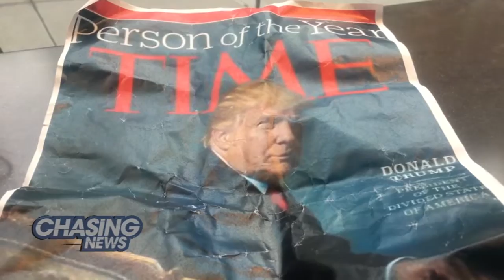Trump: Man Of The Year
New Yorkers have mixed reactions about Time Magazine's Person Of The Year.

Time has named President-elect Donald Trump as its 2016 honoree, calling him president of the divided states of America. Protesters outside Trump Tower were outraged, calling the cover "sad" and "ridiculous."

It was a different story inside Trump Tower, where many supporters of the president-elect were all too happy to share their excitement, especially the Naked Cowboy.